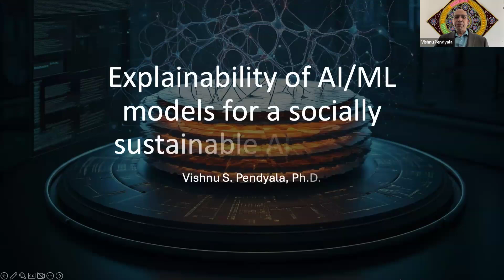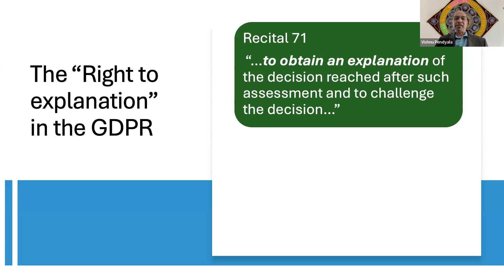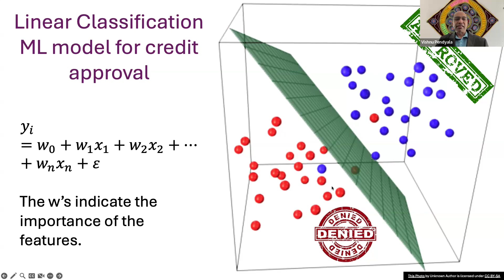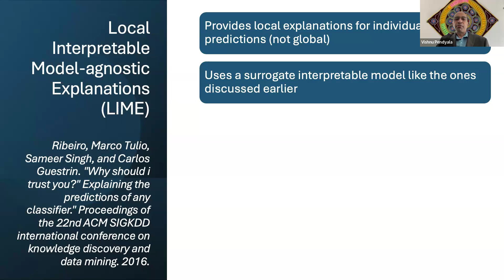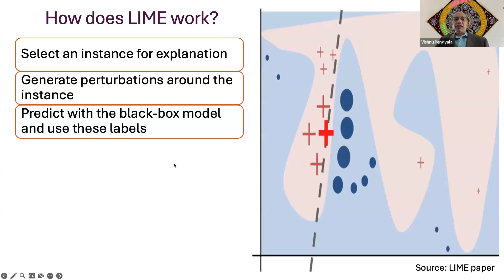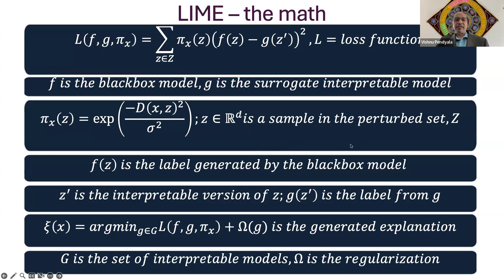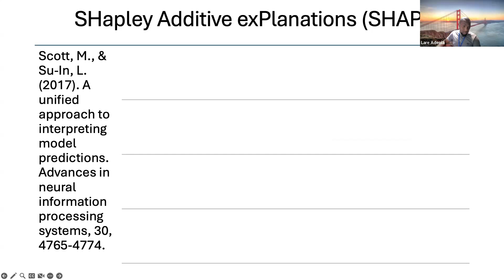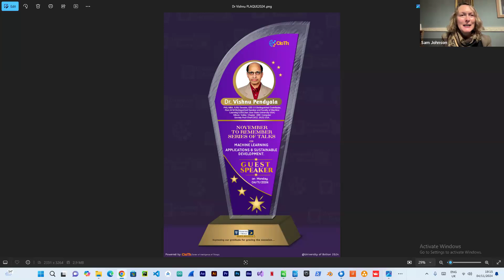Explainability of AI/ML Models for a Socially Sustainable AI Growth by Dr Vishnu Pendyala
Dr. Vishnu Pendyala, a renowned expert in Machine Learning and IEEE leader, delivers a lecture at the 4th international 'November to Remember' series.

Dr. Pendyala’s talk offered invaluable insights into the need for transparency in AI, emphasizing the role of explainable models in fostering responsible, sustainable AI advancements that serve society. His deep expertise and engaging approach set the tone for an impactful and enlightening series of talks.